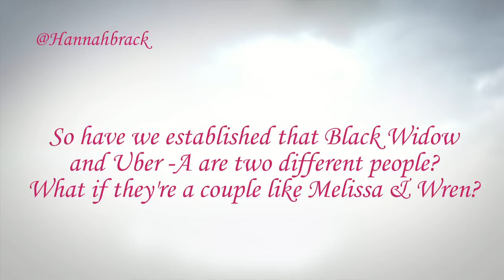PLLAS - Are A and Black Widow a couple?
Welcome to The Pretty Little Liars After Show Season 5 Episode 7! The Pretty Little Liars After Show hosts answer your questions every Tuesday during the live show. @Hannahbrack asked, "So have we established that Black Widow and Uber -A are two different people? What if they're a couple like Melissa & Wren"

Join Sinead de Vries, Meghan Lamontagne, Stephanie Gray, and Ashley Mova every week, live and on demand, for review and conversation about each new episode of ABC Family's hit show Pretty Little Liars. Tweet in questions or comments to the hosts all week using the hashtag

Don’t forget to follow theStreamtv NOW on Twitter @theStreamtv and the after show hosts

Meghan Lamontagne - @MegLamontagne

Ashley Mova - @AshleyMova

Stephanie Gray - @StephanieLGray

theStream.tv Fan Show Network Presents The Pretty Little Liars After Show. Tune in each week, live or on demand, for review and conversation of ABC Family's Pretty Little Liars. Pretty Little Liars is an American teen drama mystery–thriller television series loosely based on the popular series of novels written bySara Shepard. The show premiered on ABC Family June 2010 and was created by Executive Producers Leslie Morgenstein (The Vampire Diaries, The Originals), I. Marlene King (Ravenswood), Oliver Goldstick (Ravenswood, Lipstick Jungle), Maya Goldsmith (Lipstick Jungle), Joseph Dougherty (Saving Grace), and Bob Levy (Gossip Girl). Pretty Little Liars is set in the fictional town of Rosewood, Pennsylvania, and follows the lives of four girls: Aria Montgomery (Lucy Hale), Hanna Marin (Ashley Benson), Emily Fields (Shay Mitchell), and Spencer Hastings (Troian Bellisario). Their clique falls apart after the disappearance of their leader, Alison DiLaurentis (Sasha Pieterse), and mysterious appearance of an unknown character called 'A'. The series stars Troian Bellisario (Immediately After Life) as Spencer Hastings, Ashley Benson (Spring Breakers) as Hanna Marin, Lucy Hale (Scream 4) as Aria Montgomery, Shay Mitchell (Aaron Stone) as Emily Fields, Sasha Pieterse (Good Luck Chuck) as Alison DiLaurentis, Ian Harding (Adventureland) as Ezra Fitz, Laura Leighton (Melrose Place) as Ashley Marin, Holly Marie Combs (Charmed) as Ella Montgomery, and Chad Lowe (Unfaithful) as Byron Montgomery. Executive Producer I. Marline King (Saving Grace, Ravenswood) created a spin-off due to the success of PLL called Ravenswood. Ravenswood also premiered on ABC Family and it follows Caleb Rivers (Tyler Blackburn) return to the town, Ravenswood. Now on it’s fifth season, Pretty Little Liars keeps getting better and better with the return of the mystery character Alison DiLaurentis. If you love everything PLL then you don’t want to miss the after show .